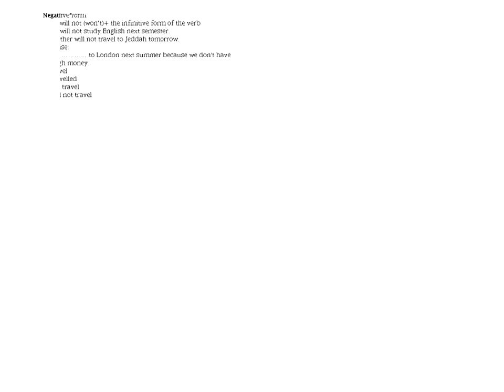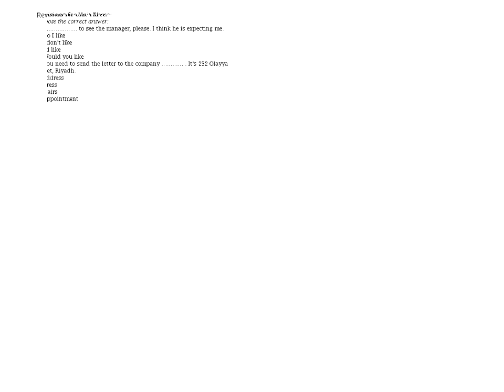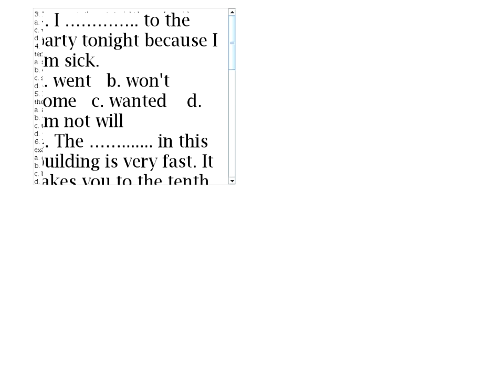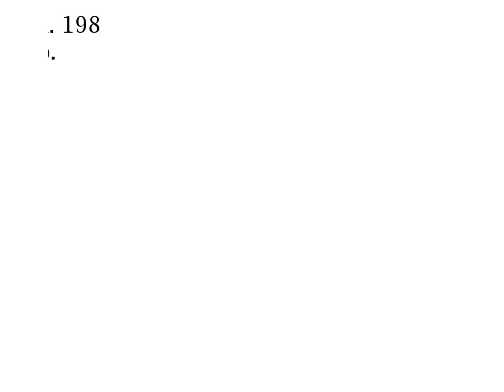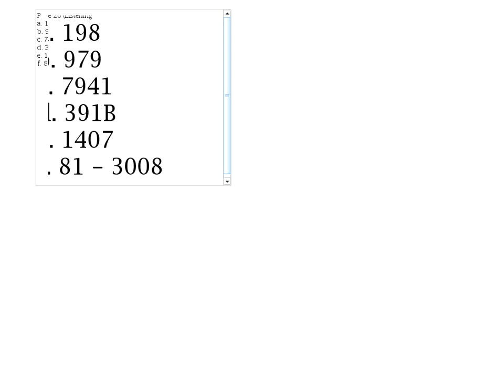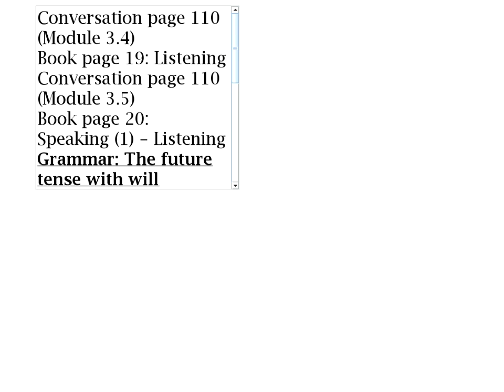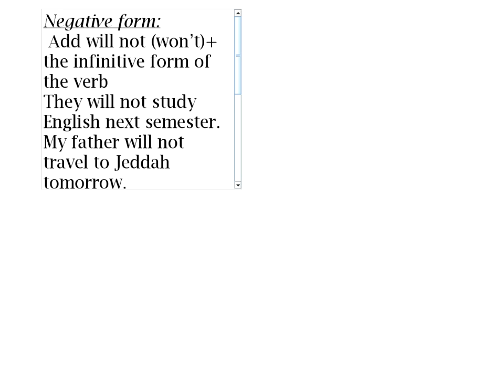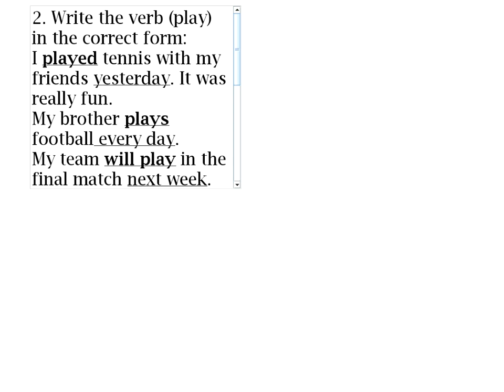اللقاء السادس لمقرر الانجليزي الفصل الدراسي الثاني لعام 1440هـ